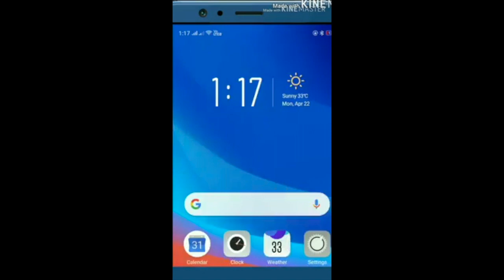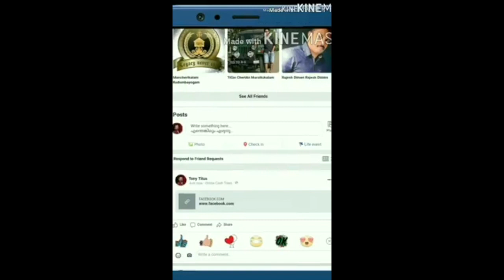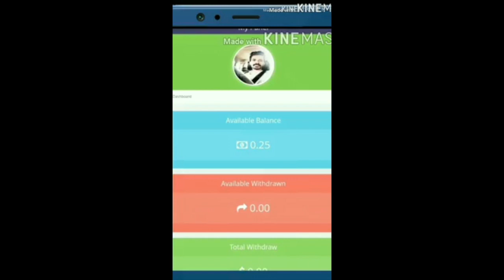കൊച്ചുണ്ണിയെകുറിച്ച് കൂടുതൽ അറിയാൻ ഈ ഇന്റർവ്യൂ കണ്ടുനോക്കൂ....